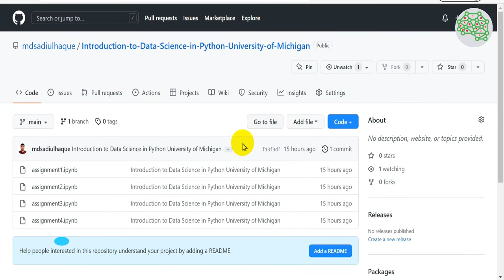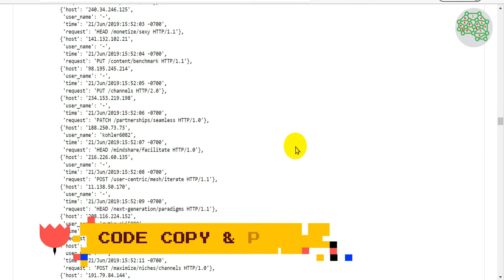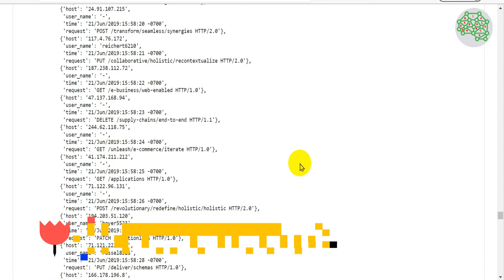Introduction to Data Science in Python University of Michigan | Assignment 1 answer | Coursera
Introduction to Data Science in Python
University of Michigan | Assignment 1 answer |

be infringing. Non-profit, educa,tional or personal use tips the balance